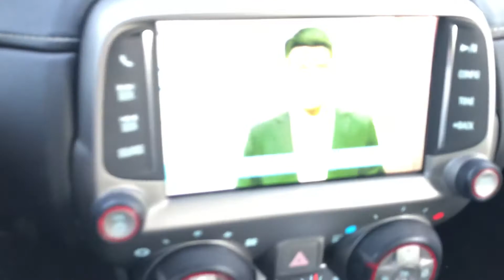Camaro My Link com TV HD, DVD e espelhamento de celular. Contato 11 4106-4541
Instalamos TV HD, espelhamento e DVD no My Link do Camaro.